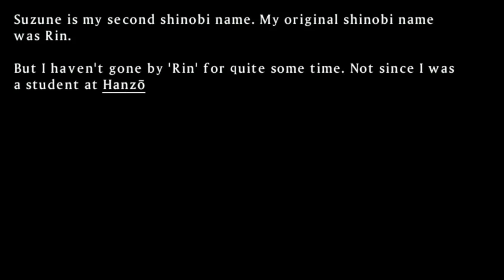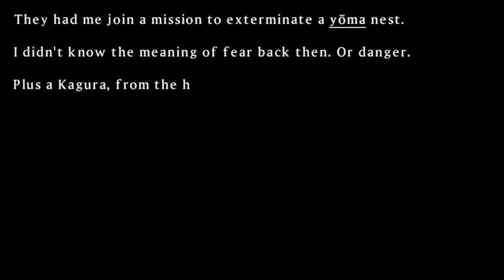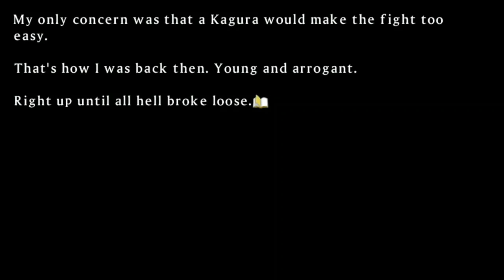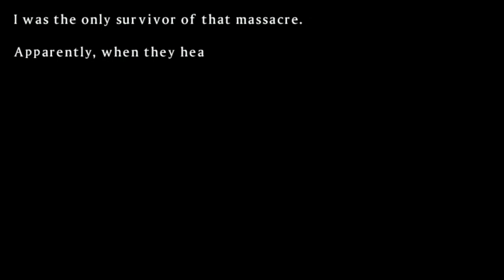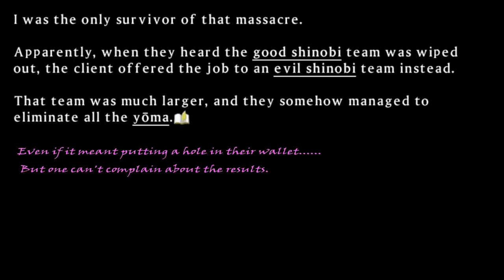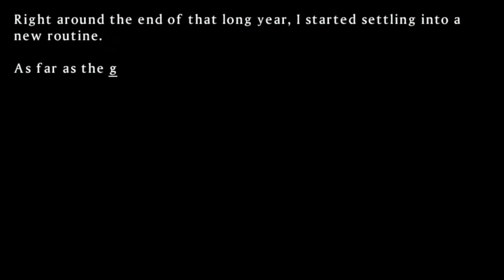SENRAN KAGURA SHINOVI VERSUS Path to Perfection - Hebijo Arc Chapter 4; Part 2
At long last; after a maddening search for their stand-ins of three years as well as spending the time to counterattack on Hanzö Academy, the search is over. The Location of the Crimson Squad, the renegade team of Ex-Hebijo Elites led by Homura, has finally been compromised. Caught completely unaware and still trying to make meet's end to last through the winter, Homura's Group has little chance. But little does Miyabi know. that this hunt also doubles as a death clock - her OWN death clock.

Timestamps
*Wishes and Pride*
0:29 Opening Visual Novel Sequence
2:46 Battle
7:38 Ending Visual Novel Sequence
*The Last Word*
11:11 Opening Visual Novel Sequence Part 1
13:20 Novel with Still Backgrounds
19:43 Opening Visual Novel Sequence Part 2
22:41 Battle
27:42 Ending Visual Novel Sequence
31:01 Epilogue Comic: "Operation: 'Flurrious Vengeance"